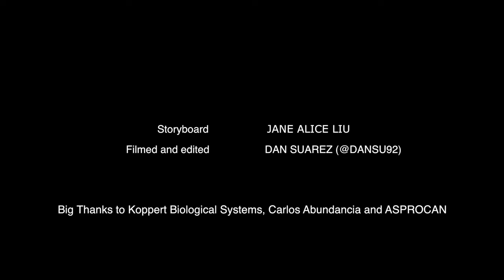Sustainable Banana Production In The Canary Islands (ft. ASPROCAN & Koppert Biological Systems)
Did you know bananas are produced in Europe? Here's how producers use traditional and sustainable methods to grow bananas in the Canary Islands. Big thank you to ASPROCAN and Koppert Biological Systems for showing us around the banana plantations in Tenerife!